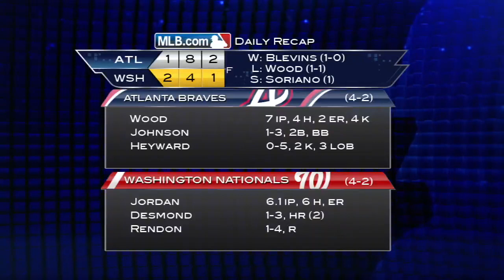4/6/14: Desmond's clutch homer lifts Nats over Braves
Daily Recap: The Nats rode the pitching of Taylor Jordan and a huge go-ahead home run from Ian Desmond to a 2-1 victory over the Braves